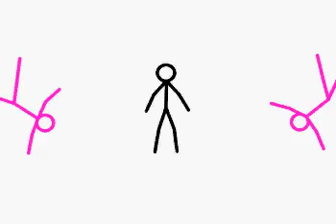The Dummy Dances! {G.M.J.}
The Dummy Mai and Ty-Lee attacks is dancing!